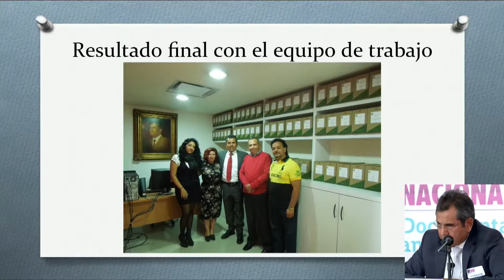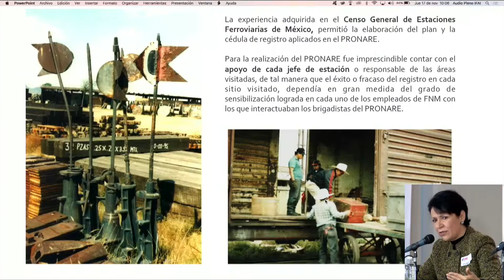Ley General de Archivos debe garantizar rescate de acervo de instituciones que se liquidan AGN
 La directora del Archivo Histórico del AGN, Yolia Tortolero Cervantes, dijo que en cualquier institución, desde su origen hasta su extinción, “la gestión de archivos no debe parar”
 Participó en el panel “Frente al naufragio de los archivos, el rescate de la memoria”, dentro del 4o Seminario Internacional Gestión Documental y Transparencia, convocado por el INAI
La Ley General de Archivos deberá contener un apartado, con criterios normados, que garanticen el rescate del acervo de las instituciones que se extinguen se liquidan o se fusionan, consideraron expertos que participaron en el 4o Seminario Internacional Gestión Documental y Transparencia, organizado por el Instituto Nacional de Transparencia, Acceso a la Información y Protección de Datos Personales (INAI).
La directora del Archivo Histórico del Archivo General de la Nación (AGN), Yolia Tortolero Cervantes, recordó que la Ley General aplicará a los sujetos obligados en todo el país, con criterios normados y homologados.
“Para organizar sus archivos debidamente con base a criterios técnicos, tiene que tener obviamente considerado que cualquier institución, desde su origen, hasta su extinción o fusión con otras dependencias, la gestión de archivos no debe parar y se deben hacer responsables los productores de ella”, remarcó.
Por otra parte, dijo, es recomendable, en el marco de la disposiciones de Transparencia y Archivos, realizar una adecuada gestión documental.
“Identificando claramente la documentación con valor histórico, determinando los plazos de reserva de documentación que contiene datos sensibles, confidenciales o personales, entre ellos los que afectan a la Seguridad Nacional y, sobre todo, la documentación que los propios productores consideran que debe reservarse y por cuanto tiempo para poder acceder a ella”, apuntó la funcionaria del AGN.